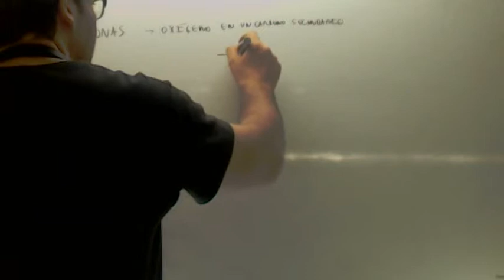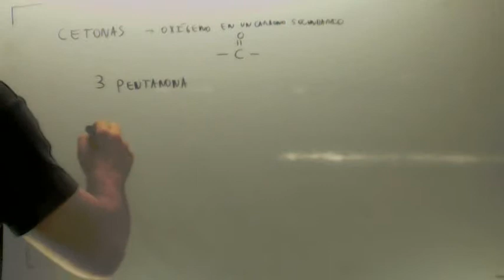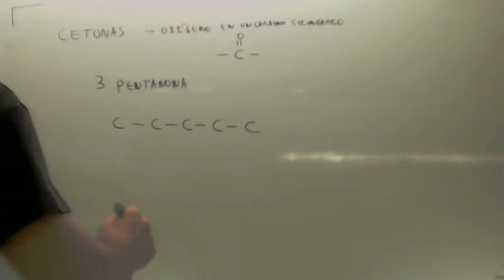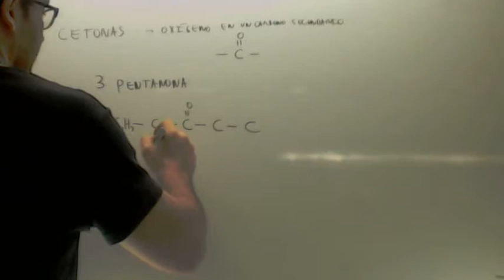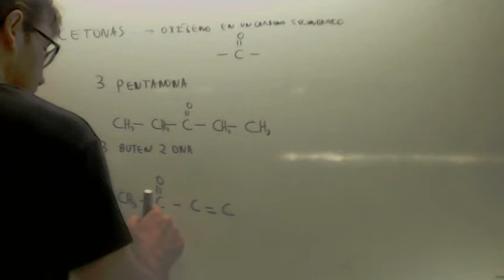Formulacion organica Cetonas Academia Usero Estepona